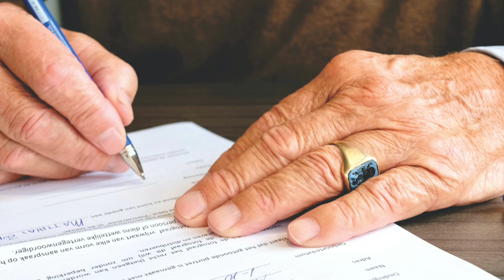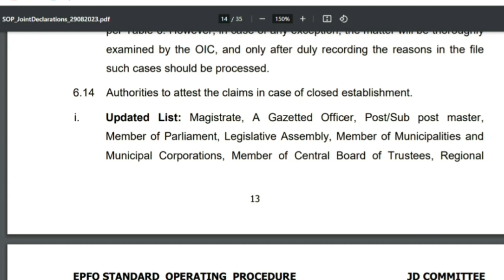जॉइंट डिक्लेरेशन फॉर्म पर गजेटेड ऑफिसर के सील साइन करवा सकते है || इसका क्या सबूत है ?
gazetted officer kon kon hote hai
gazetted officer kya hota hai
joint declaration form par gazetted officer ke seal sign karwa skate hain
gazetted officer kon kon hote hai list
gazetted officer signature
gazetted officer kaun kaun hote hain
gazetted officer kon hota hai
gazetted officer mein kaun kaun aata hai
gazetted office ke seal sign karwa sakte hain iska saboot kya hai
what is proof for seal sign gazetted officer in joint declaration form